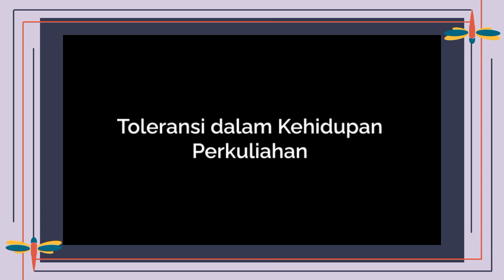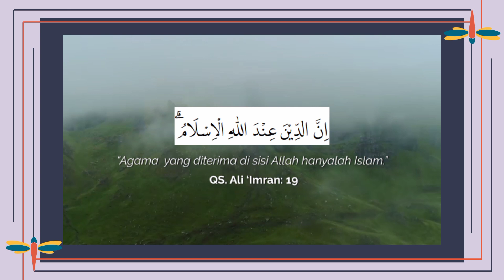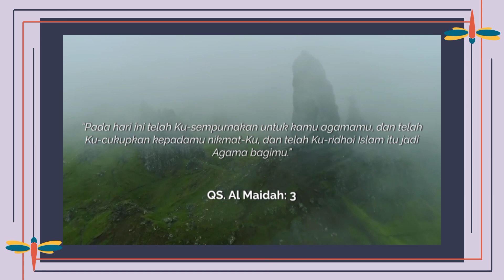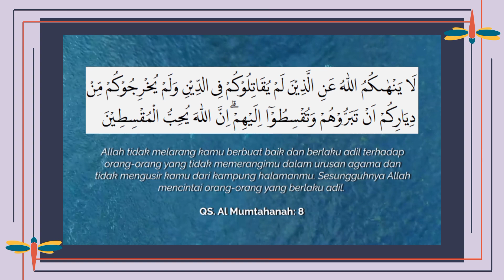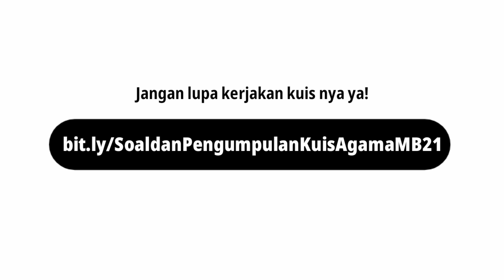MIPA TALK #2: Mentoring Agama Islam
[MIPA TALK : KEAGAMAAN]

Halo Pramuda!✨

Hari ini kita merilis video tentang mentoring keagamaan nih! Tonton video yang sesuai dengan agamamu ya!

Setelah nonton jangan lupa untuk mengerjakan soalnya ya

Atau cek link di bio Instagram Mipa Bersatu 2021, Pramuda!

Selamat mengerjakan, semangat terus dan jaga kesehatannya ya🔥🔥

Line : @ena9977y